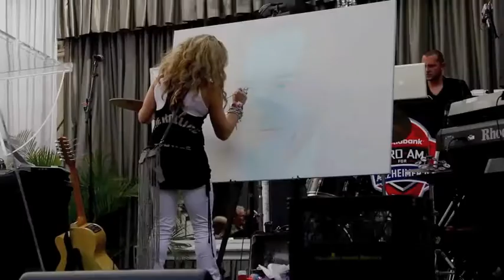Gordie Howe Portrait Raises $15 000- Jessgo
Thanks to Mandell Entertainment on so many levels for making this event possible for me!  Thanks for the inspiration Gordie.. Your world class!  All proceeds went to a fabulous charity!  Thanks to all involved!